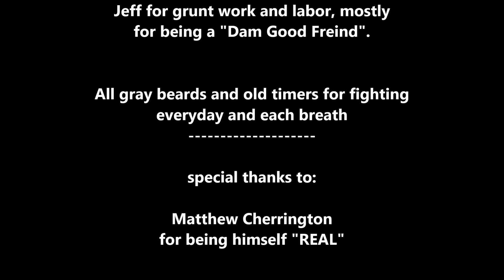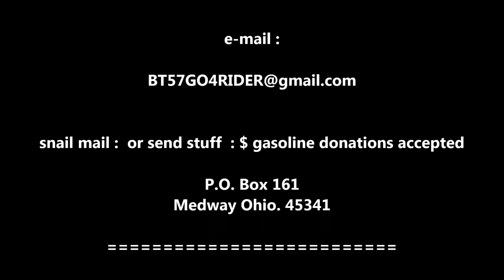GOODGUYS Nationals Columbus Oh. 2019 pt. 6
The start of Day 3, and more on the way.  Just havin' fun with the CINEMATIC Shots...😜👍✌️

15 minute video of your "RIDE" on DVD, FREE!  ?? ??